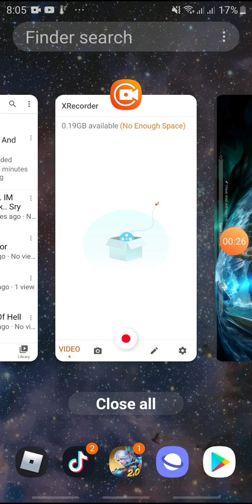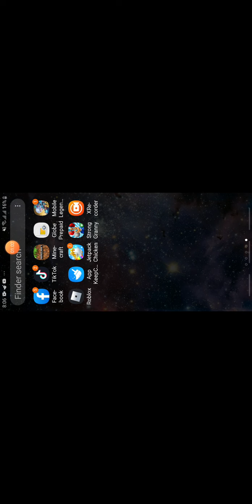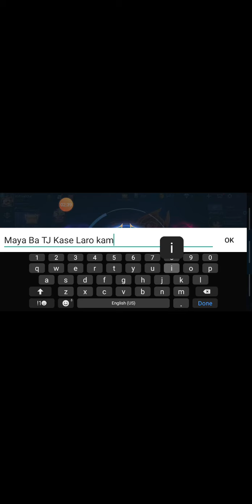April 19, 2020